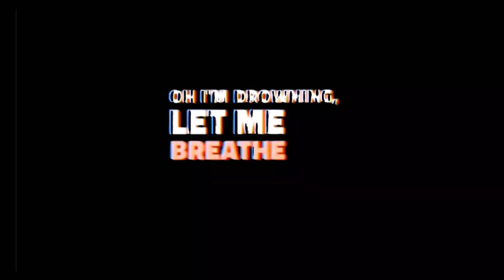Hostel Story Unleashed || Hassan Ahmed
Hostel Story Unleashed
Rashidi Boys Hostel
Meharan University and technology MUET Jamshoro
Sofware Engineering Student
Hassan Ahmed
All the scence are scripted and structured by Hassan Ahmed
And Directed and Recorded By Hassan Ahsan and Ahsan Siddique
Edit by Hassan Ahmed